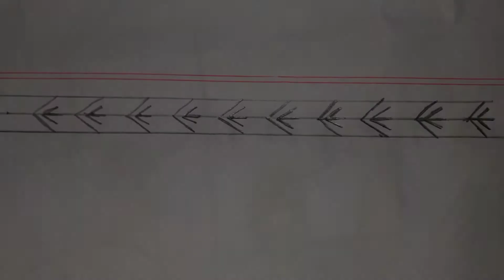Hand embroidery decorative stitch border design. Hand Embroidery Tutorial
Sokher selai